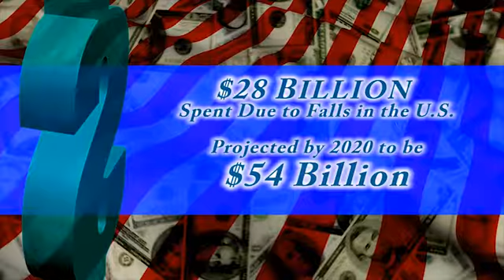Don't Fall for Anything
Take one minute to learn about the dangers of falling and some tips on how to avoid a fall.